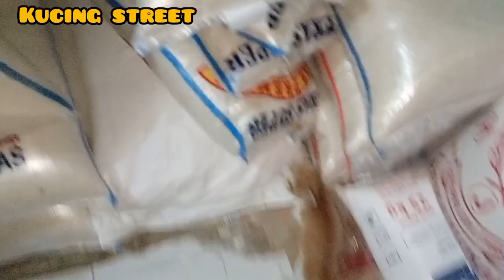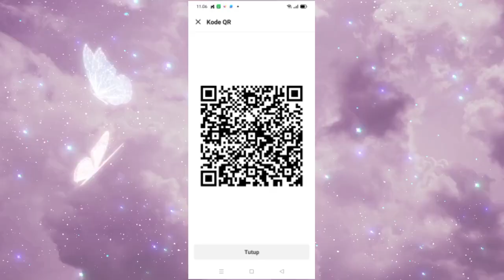Kisah anak kucing paling sedih.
Cute hungry cat
living on the street meows
loudly for food
kucing street.
stray cats
cat game
talking cat
hungry kitten
cat games
cute kittens
sweet cat
cat videos
hungry cats
cat island
meow meow
stray cat
hungry cat
poor kitten
# kitty
purring cat
cat sound
kitten meowing
tabby cat
 terimakasih atas kunjungan Anda.
yang ingin bantu makan kucing tinggal
seken ya.🙏